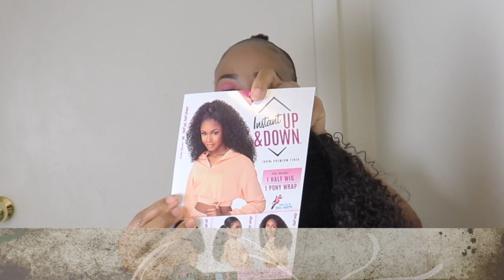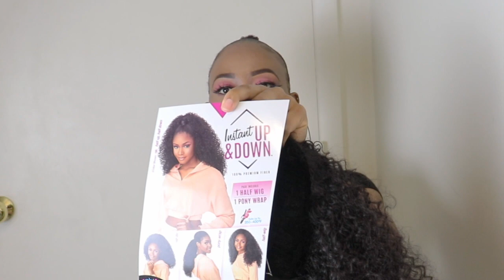SENSATIONNEL HALF UP HALF DOWN HALF WIG || $23 NATURAL SLAY || 1 PACK 4 STYLES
Sensational half up half down half wig $23 natural slay, 1 pack 4 styles.
In this video i share with you Sensational Instant Up & Down 1pk 4 Styles-1 Half wig+ Ponytail + Pony Wrap UD3.

Makeup Products Used in the Video:
Highlighter Palette~~~
Gorgeous Me Eye Shadow Tray~~~
Alicrown Lashes~~
BS_Mall Makeup brush Set~~~
5 Set Beauty Blender~~~

Spray Bottle~~~